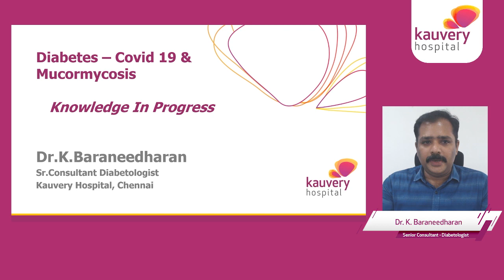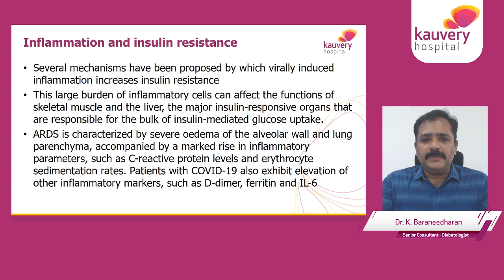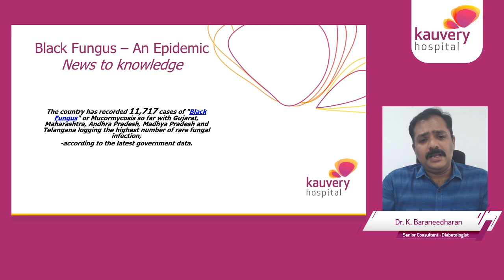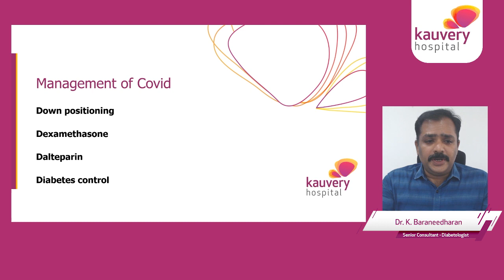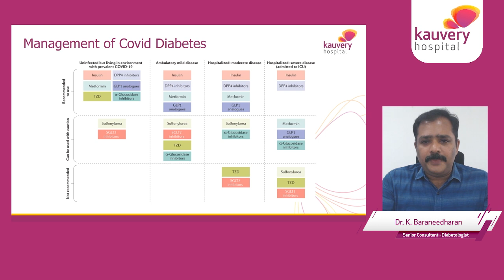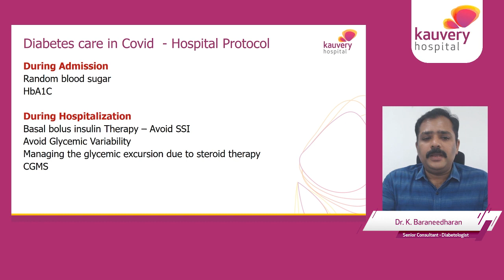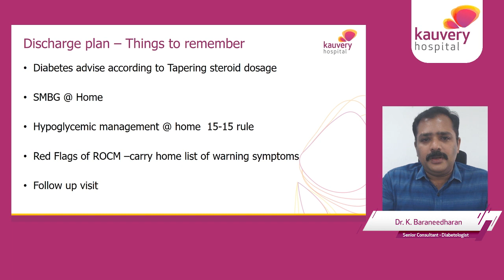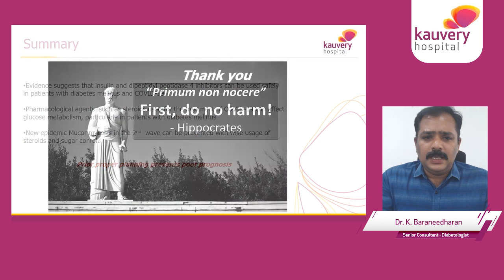Covid-19, Diabetes and Mucormycosis | CME | Kauvery Hospital Chennai | Dishoom Dishoom Diabetes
Dr K Baraneedharan, Senior Consultant Diabetologist